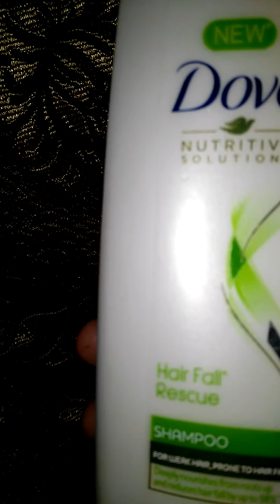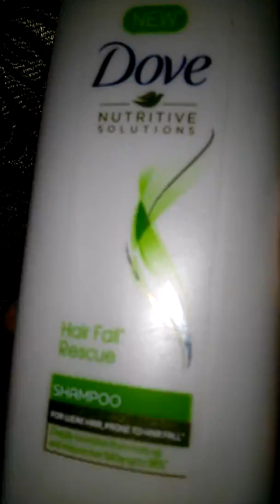Dove shampoo ..hair fall shampoo review.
Dove is an amzing brand which is so good. and fabulous.